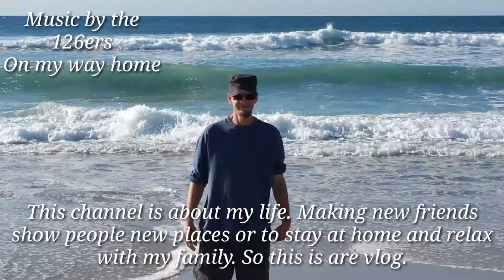The big decision has been decided.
I've been thinking about this for a very long time. And the decision has been made. What am I saving up for? Just watch the vlog and see.